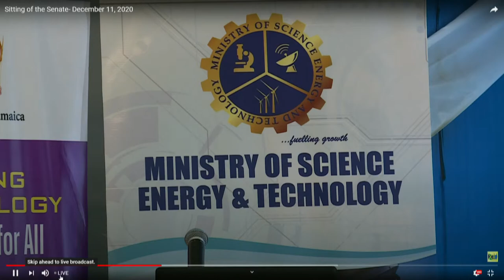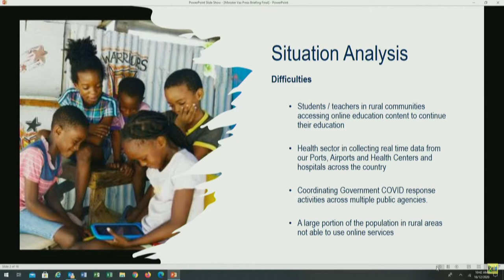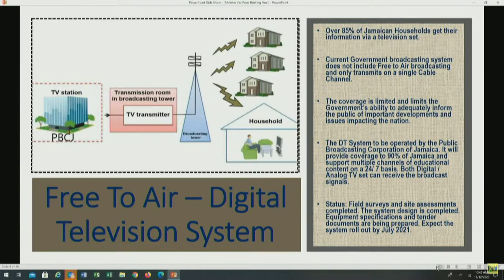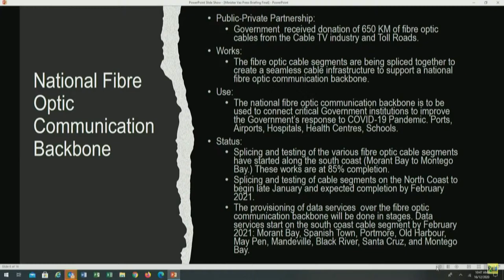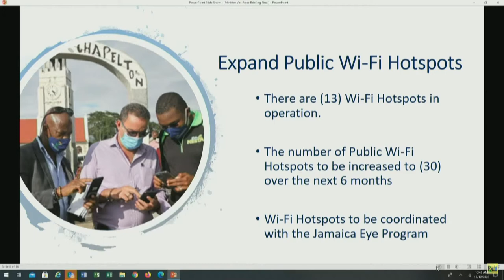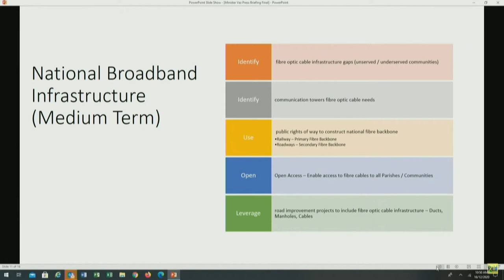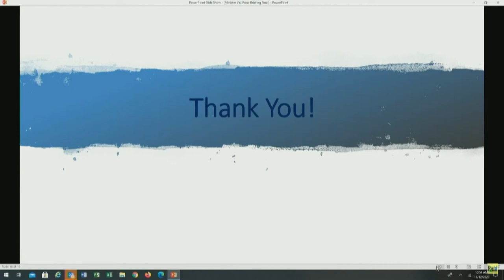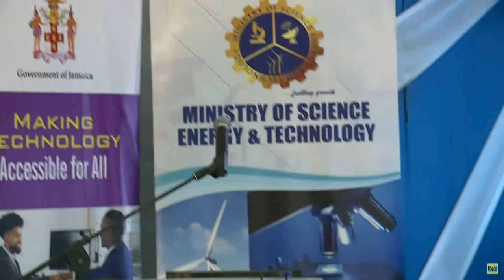Ministry of Science , Energy & Technology - National Broadband Connectivity Press- December 16, 2020